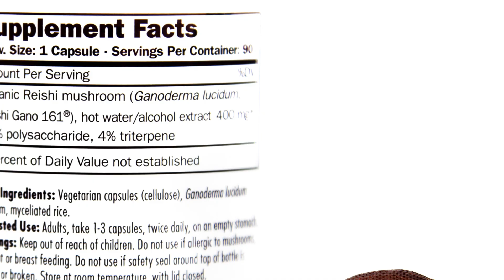Hawaii Video Production - Mushroom Science Reishi - OAHU FILMS | Hawaii Videography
Based in Honolulu, Hawaii, Oahu Films offers a wide variety of videography services: music videos, documentaries, lifestyle videography, video marketing, real estate videos and more. Our videography combines fresh look, unique ideas, beautiful cinematography, professional approach and years of experience of working with diverse clients from around the world.
        At Oahu Films - Hawaii Creative Videography we understand the importance of working together to bring you best possible results. From the idea, planning, filming, editing, grading motion graphics to final delivery - our videography team will always provide a friendly and professional environment for you and your video needs.

        You have the story to tell. We have the talent. We are Oahu Films - Hawaii Creative Videography